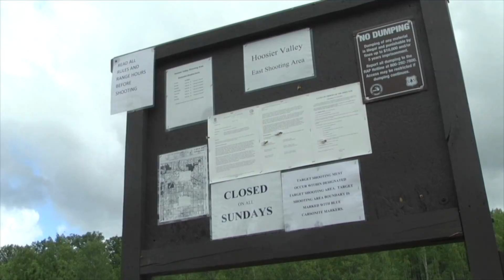Community voices concerns of shooting range relocation